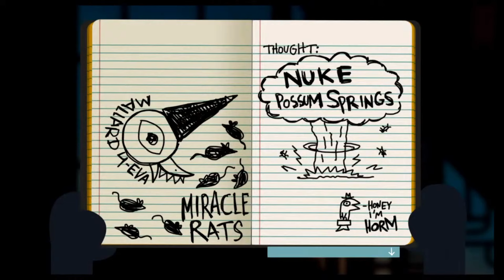Hope Springs, Rats Multiply - The Importance of Mallard and the Miracle Rats in Night in the Woods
An examination of Mallard's questline with her rat babies in Night in the Woods, with a focus on how it provides Mae with a consistent routine that demonstrates that she's beginning to grow and develop positive routines.

Huge shout out to my Night in the Woods collaborators Wolf.Godwin and Jordi Jaen Morales Moreno!